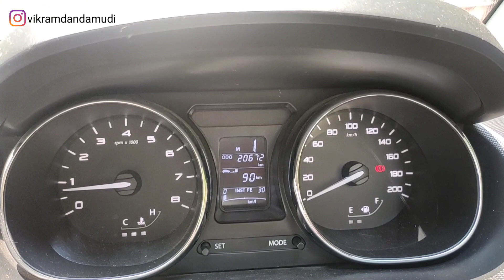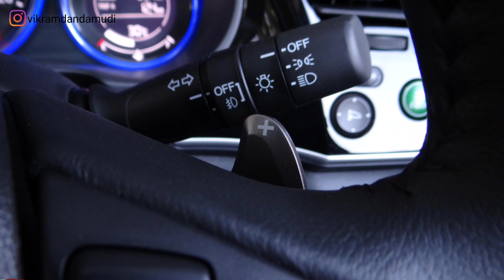How to Drive an Automatic Car | Autogear | Vikram Dandamudi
Here's a short video on how to drive an automatic.
wish you all safe and happy driving.